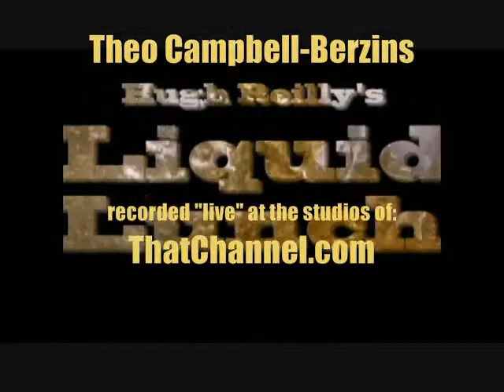Liquid Lunch 2011-11n-30 (EA) Robin Siegerman - Philip Jacobs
Hugh Reilly and Erin Ademoglu speak with: Robin Siegerman, author of "Renovation Bootcamp: Kitchen - Design and remodel your kitchen without losing your wallet, mind, or spouse", an absolute must for homeowners considering redoing their kitchens or contractors who want to optimize the relationship with their clients; natural health practitioner Philip Jacobs on his personal journey with arthritis and multiple sclerosis to health and healing using acupuncture and traditional medicine. Check our site for the 24/7 live stream and so much more!